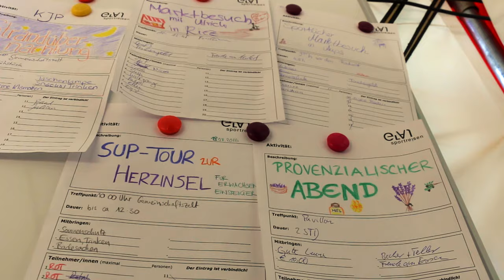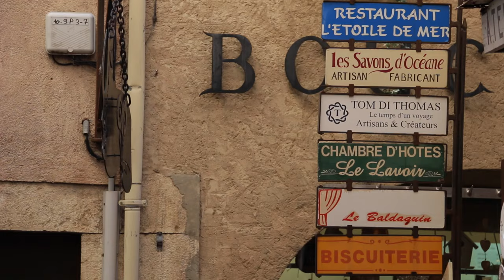Der Klassiker das Familiensportcamp Provence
Inzwischen seit 1993 ein Dauerbrenner: unser Familiensportcamp auf dem Campingplatz Les Ruisses in Les Salles. Das sportliche Angebot ist vielfältig: Surfen und Stand-up-Paddeln auf dem Lac de Ste. Croix, Wandern in den Bergen, Biken und Kanufahren im Grand Canyon du Verdon, Kinder- und Jugendprogramm.

Betreut werden unsere Gäste von einem engagierten Team. Fürs leibliche Wohl sorgt eine Köchin/ein Koch. Nur etwas Mithilfe ist nötig.